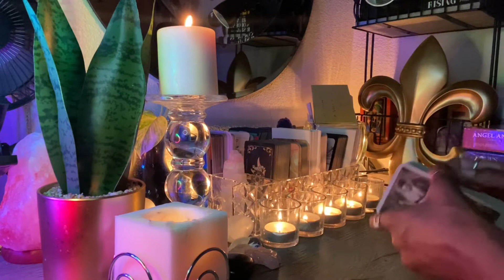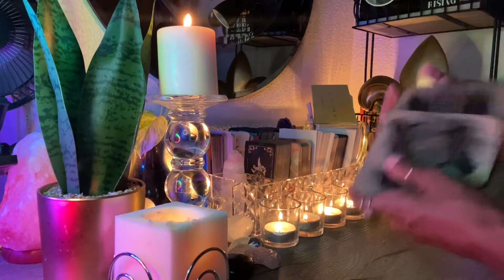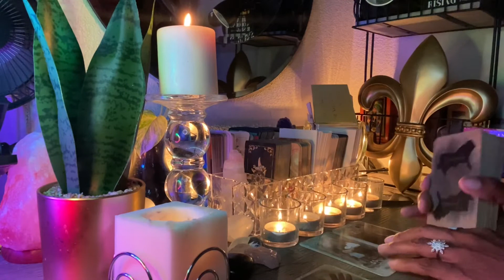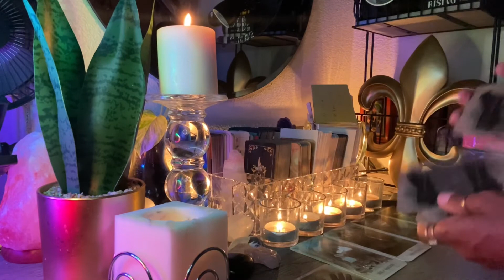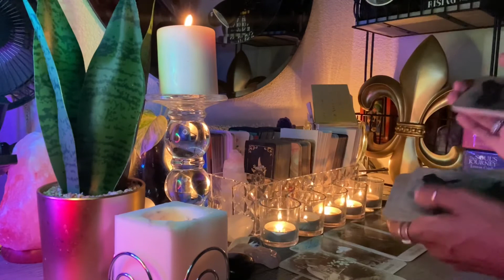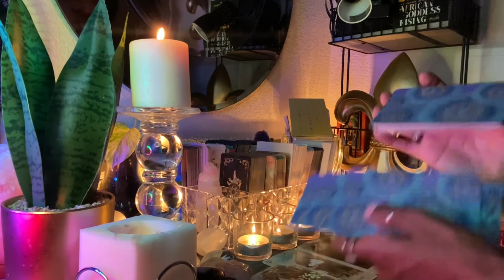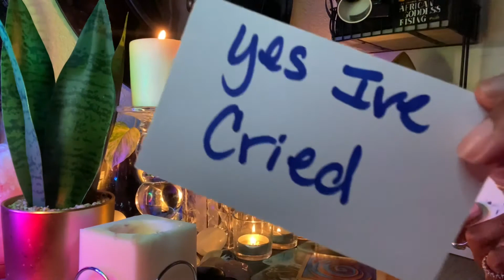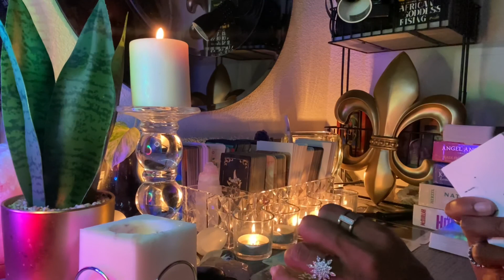⚜️GEMINI♊️| PLEASE UNBLOCK ME😔❗️I KNOW YOU STILL THINK OF ME♥️GODDESS PLATINUMM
I am a vessel of the DIVINE here to deliver RAW and CLEAR messages. so let’s go in and let’s see what’s going on inside your connection…only if you are ready.